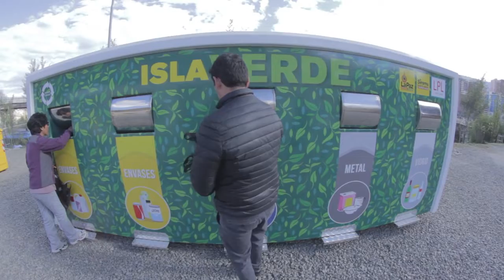LAS COSAS CLARAS 11 DE OCTUBRE